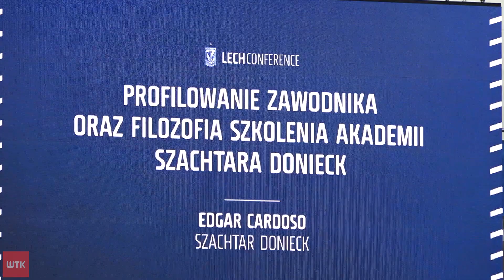Trenerzy z całej Europy zawitali do Poznania. Za nami Lech Conference 2021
Link do artykułu W piątek Hala Sportu UAM przy ul. Zagajnikowej gościła 650 osób z różnych środowisk związanych z futbolem. Wszystko za sprawą Lech Conference 2021. Jak przebiegła tegoroczna edycja?